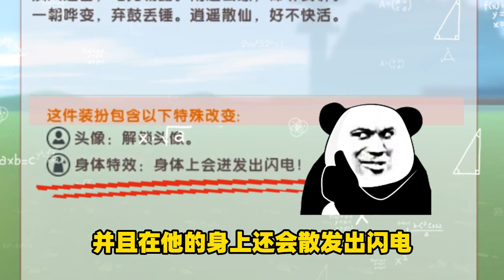迷你世界：瑪麗露被官方隱藏的“2個好朋友”天幕星龍卡珀和丹鏡